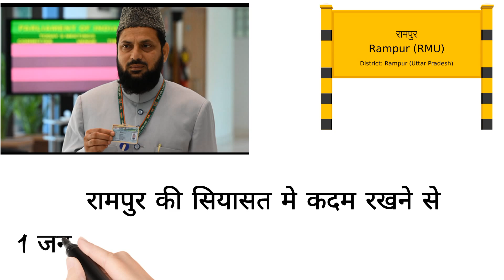mohibullah nadvi ki biography | Rampur MP biography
Mohibullah Nadvi was born on 1 January 1976 in Rajangar village in Rampur, at Mohammad Ali
His father was a farmer

Muhibabullah Nadvi has 6 brothers and a sister

He did the initial boost from a madrasa in Sambhal and he did it in Quran Hifurampur itself

And he also did his studies from Darul Uloom Lucknow Aligarh Jamia Millia Islamia

mohibullah nadvi

mohibullah

mohibbullah nadwi

mohibbullah nadwi in parliament

mohibbullah nadwi shapath

muhibullah

mohibullah vlogs

mohibullah rampur

muhibbullah nadwi interview

mohibullah mp

muhibullah babunagari

muhibullah tahmid

mohibullah fakir

mohibullah creation